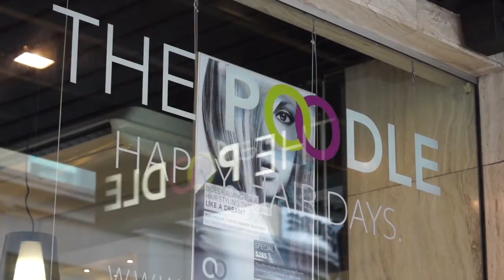The Poodle Blow Dry Bar South Yarra Melbourne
Bringing Happy Hair Days through Affordable Luxury to South Yarra,Melbourne.8 Gorgeous Blow Wave styles from only $40.